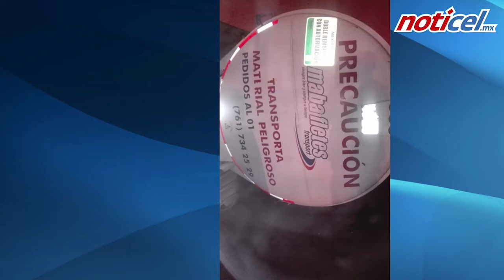Se vuelca tráiler